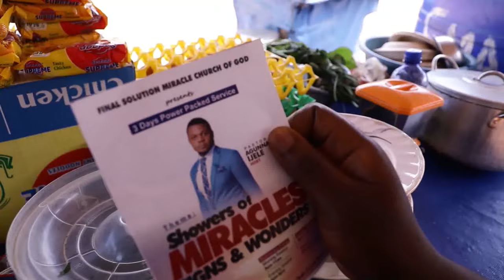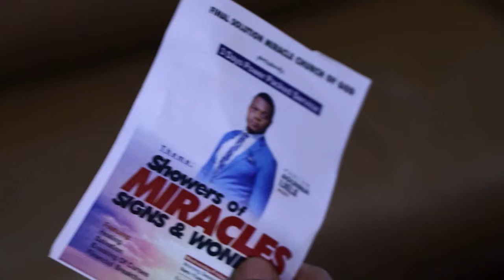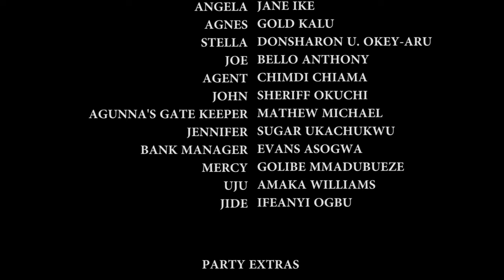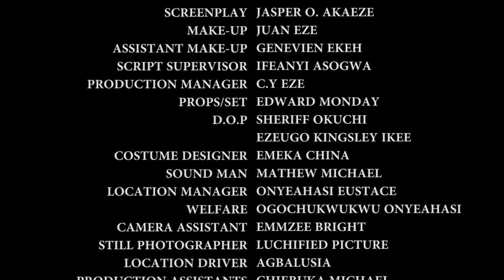A Powerful Rev Father In The Wilderness That Used Prayer To Save The Evil Kingdom - Nigerian Movies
Never allow yourself to be so desperate that you end up settling for far less than what you deserve. And don't let desperate situation make you do desperate things. "The Authority" An exceptional movie you can't afford to miss

FirstClassTV#nigerianmovies#CANADA#JAMAICA#USA#UK#TRINIDADANDTOBAGO#africannigerianlatestmovies#ruthkadiri247#mauricesamtv